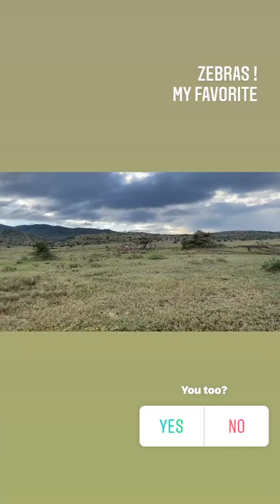CYNTHIA KHALIFEH - 10 Avril 2021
Les amis on se retrouve pour mon vlog du 10 Avril 2021 sur notre chaine - Pour retrouver tous mes vlogs direction ma playlist